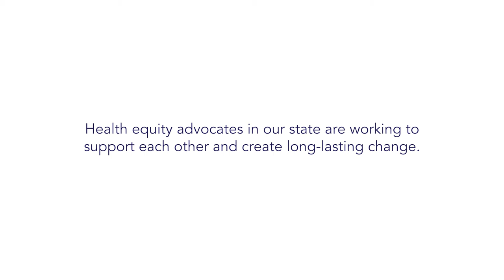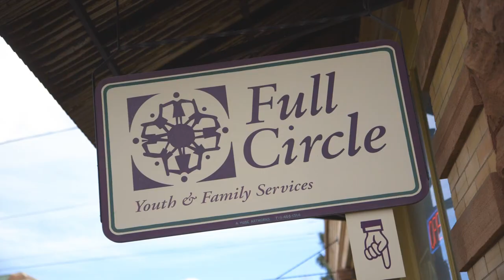Health Equity Advocacy Strategy: Full Circle of Lake County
Health Equity Advocacy (HEA) is a multi-year Colorado Trust funding strategy with the goal to build a strong and diverse field of health equity advocates in the state. In this video, a staff member at Full Circle of Lake County, one of 18 HEA grantee organizations, explains how the HEA strategy has informed their work.